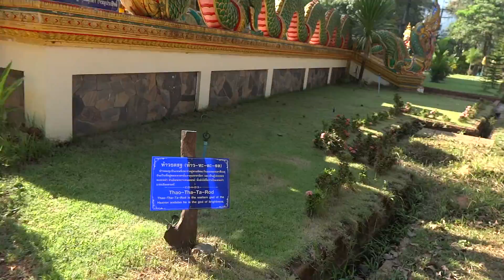Wat Salakphet Musuem, Koh Chang, Trat, Thailand, 12/4/2013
Road (East Coast of Koh Chang), Salak Phet Bay, Koh Chang